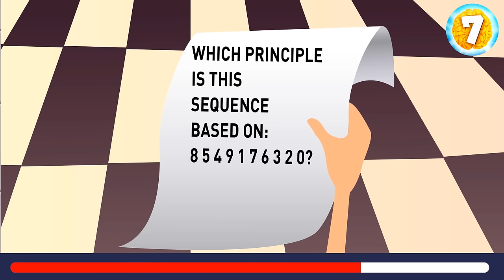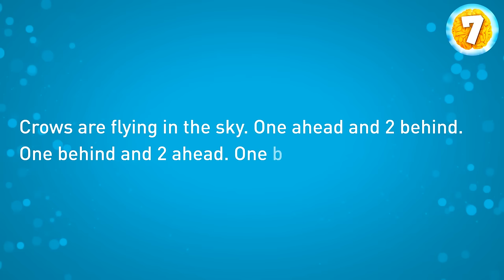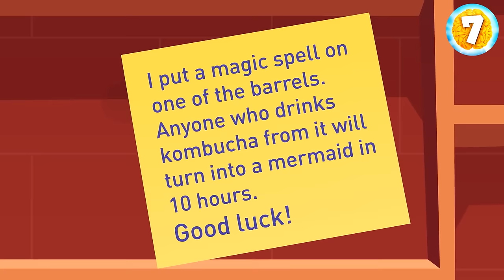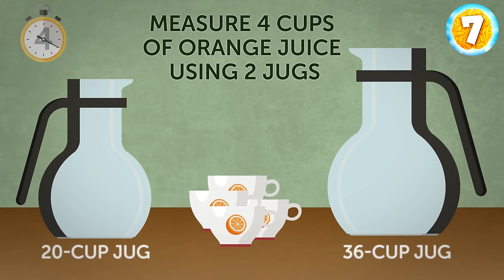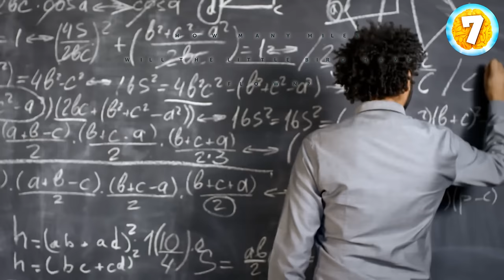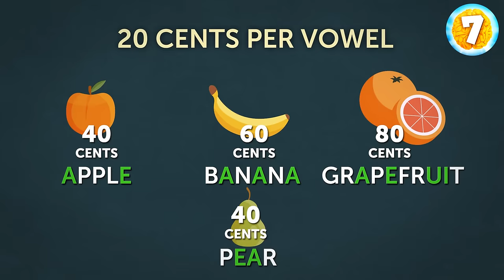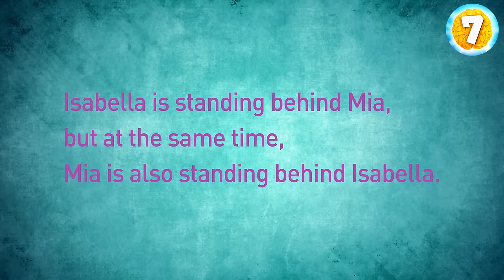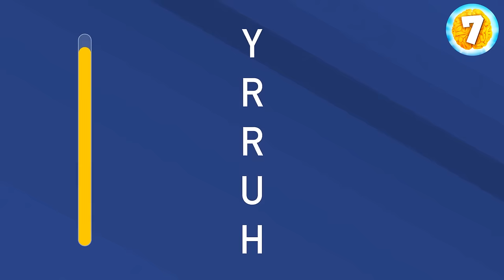Tick-Tock Teasers: Fast Puzzles for Quick Minds!